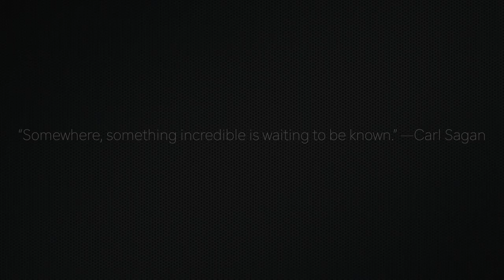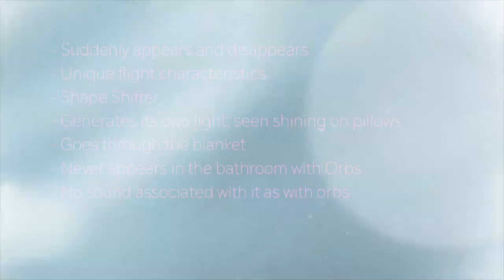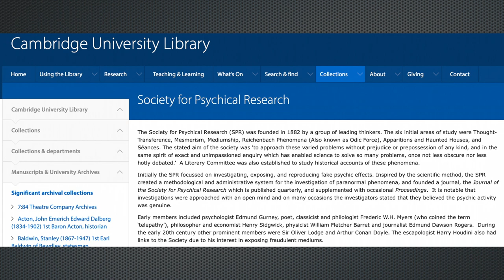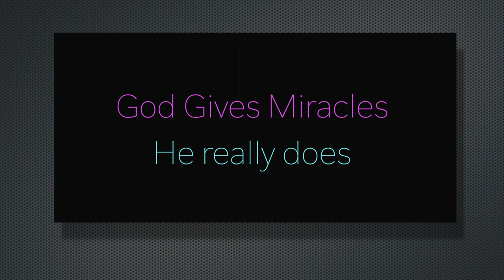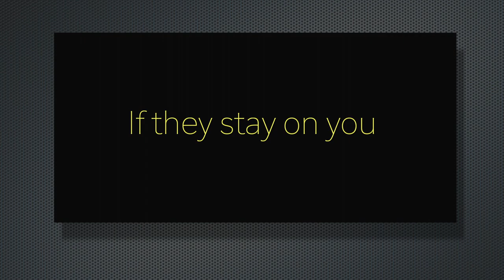A Creature Appeared Giving Off Bright Light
During one night of my Sleep Terrors Experiments I captured what looks like some sort of Fairy or other-worldly object flying about.  Come with me as I list out the evidence point by point trying to determine if it is paranormal